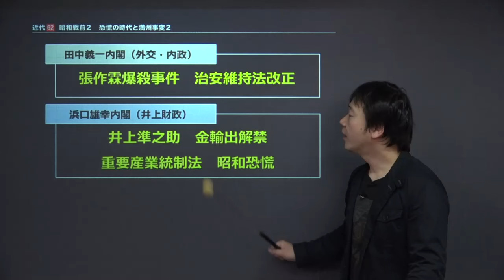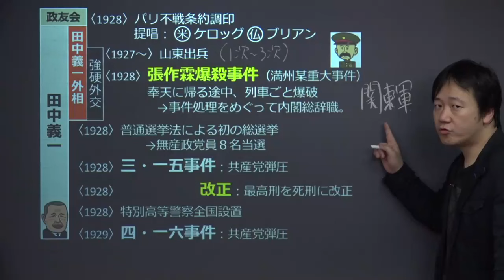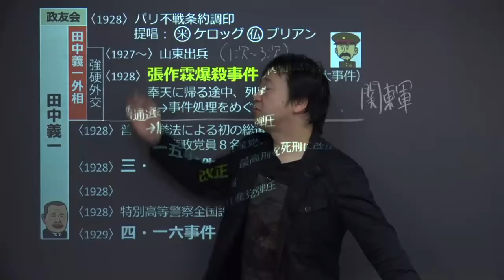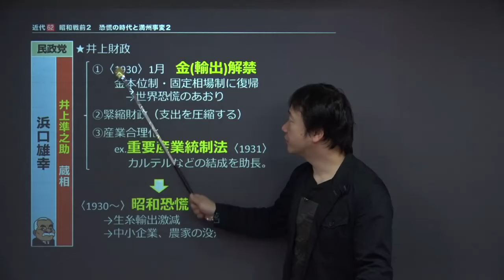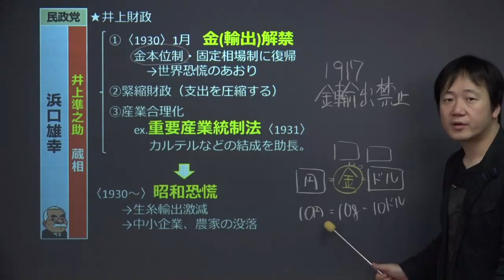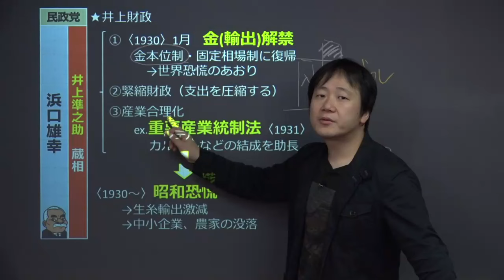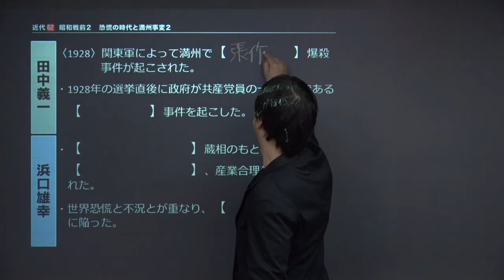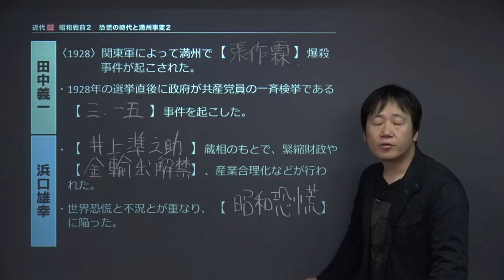【日本史】 近代６２ 昭和戦前２ 恐慌の時代と満州事変２ （２０分）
この映像授業では「【日本史】　近代６２　昭和戦前２　恐慌の時代と満州事変２」が約２０分で学べます。この授業のポイントは「①田中義一内閣（外交・内政）　②浜口雄幸内閣（井上財政）」です。映像授業は、【今回のポイント】⇒【ポイント①】⇒【ポイント②】⇒【ポイント③】⇒【今回のまとめ】の順に見てください。